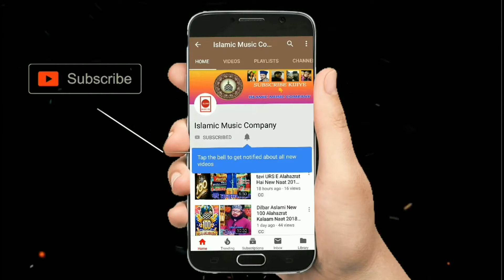Amjad Raza Banarashi Looking Asad Iqbal New Naat 2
Amjad Raza Banarashi New Naat 2018 Same 2 Same Looking Asad Iqbal New Naat 2018_Full HD